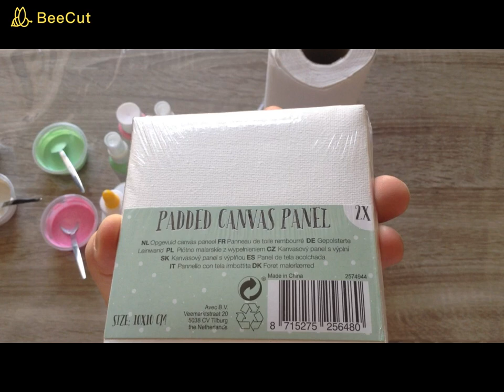Tutoriel #1 : La toile effet marbré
On se retrouve aujourd'hui pour le tutoriel d'un toile effet marbré.

N'hésitez pas à aimer et commenter ma vidéo si elle vous a plu !

Marine